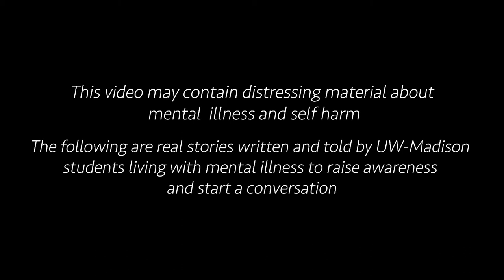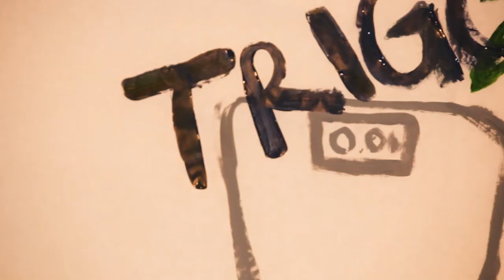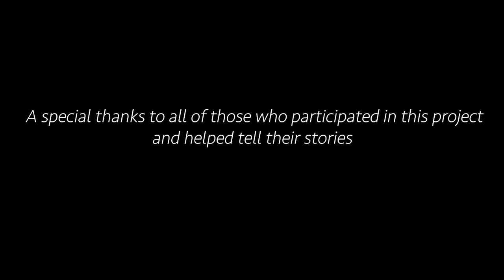The Translation Project